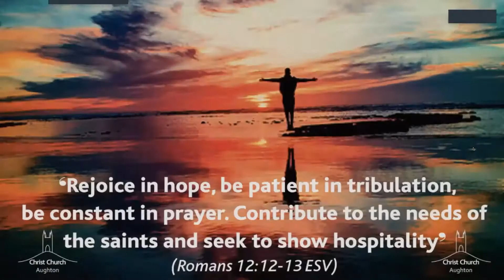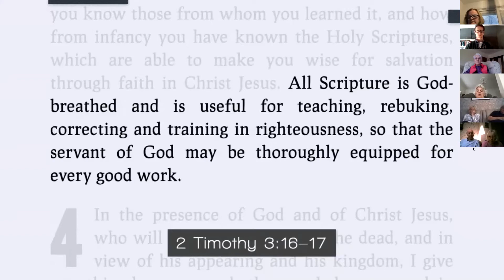2 Timothy 3:14-17 ‘Practicing the way of Jesus’ Scripture. Andy Monks.